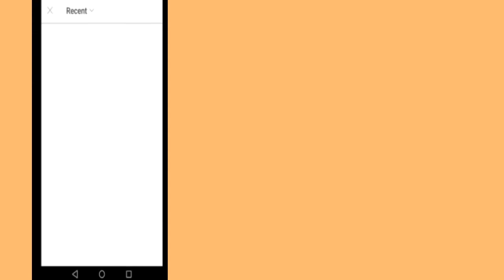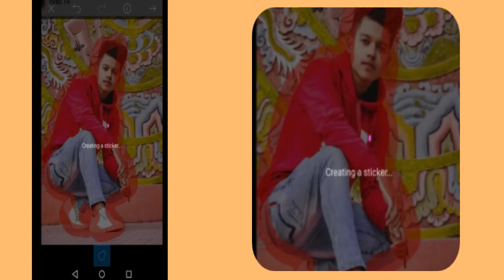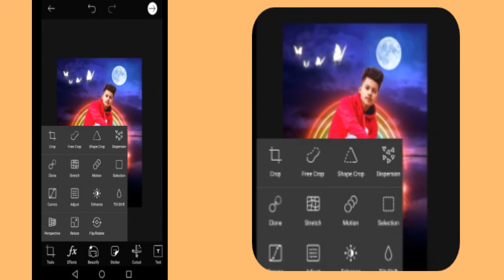Picsart Editing Tutorial || Dark Tune Effect In Picsart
Hello guys
Kaisy hain ap sab

In this video I will tell you how made your photo dark tune background